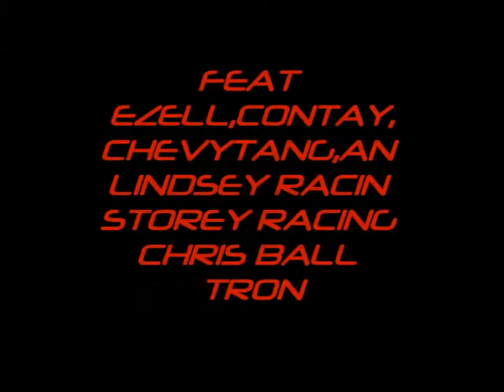BOB & JEFFERSON RACING PRESENTS WHO U WIT GRUDGE FEST SUNDAY SEPT 7 STARKVILLE RACEWAY